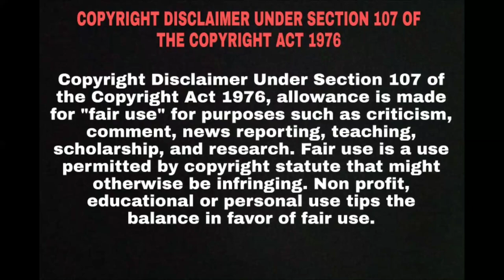Transporter 2 full movie explain in hindi | Hollywood movie explained in hindi | Action | Crime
Transporter Frank Martin, surfaces in Miami, Florida and is implicated in the kidnapping of the young son of a powerful USA official.

ट्रांसपोर्टर फ्रैंक मार्टिन, मियामी, फ्लोरिडा में सतह पर है और एक शक्तिशाली यूएसए अधिकारी के युवा बेटे के अपहरण में फंसा है।

CREDITS:
20th CENTURY FOX
EUROPACORP
TF1 FILMS PRODUCTION
CURRENT ENTERTAINMENT
CANAL +
TPS STAR

Directed by
Louis Leterrier

Written by
Luc Besson
Robert Mark Kamen

Produced by
Luc Besson(producer)
Steven Chasman(producer)
Elayne Keratsis(associate producer)
David Lai(associate producer)
Terry Miller(executive producer)
Mehdi Sayah(assistant producer)
Michael Waxman(associate producer)

Casting by
Ed Arenas
Melissa Hirschenson

Transporter 2
Transporter 2 2005
Transporter 2 last part
Transporter 2 explain
Transporter 2 in hindi
Transporter 2 movie
Transporter 2 hollywood movie
Transporter 2 hollywood full movie
Transporter 2 hollywood full movie in hindi
Transporter 2 hollywood full movie explain in hindi
Transporter 2 movie in hindi
Transporter 2 hollywood movie in hindi
Transporter 2 hollywood movie explain in hindi
Transporter 2 explain in hindi
Transporter 2 actor name
 Transporter 2 2005 movie
Transporter 2 2005 hollywood movie
Transporter 2 2005 hollywood movie explain
Transporter 2 2005 hollywood movie explain in hindi
Transporter 2 2005 movie in hindi
Transporter 2 2005 hollywood
Transporter 2 2005 hollywood movie in hindi
Transporter 2 2005 hollywood in hindi
Transporter 2 2005 movie explain
Hollywood movie
Movie insight
Hollywood movie
Transporter 2 last part tell
Transporter 2 part explain
Transporter 2 part explain in hindi
Transporter 2 Gun scene in hindi
Transporter 2 fight scene in hindi